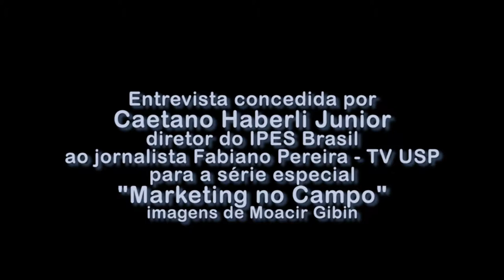Entrevistas na Íntegra - Caetano Haberli Junior - série Marketing no Campo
Entrevista concedida por Caetano Haberli Junior, diretor do Instituto de Pesquisas e Estudos Setoriais - IPES , sobre o marketing e a aplicação de suas ferramentas no agronegócio brasileiro. Parte integrante da série "Marketing no Campo", exibida dentro do TV USP Informa.